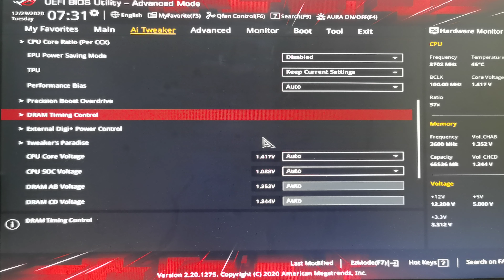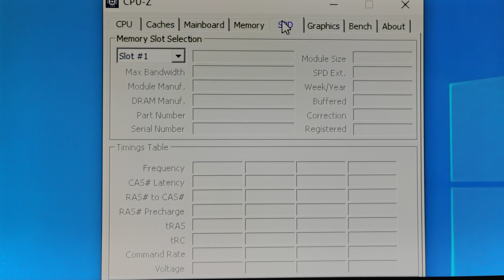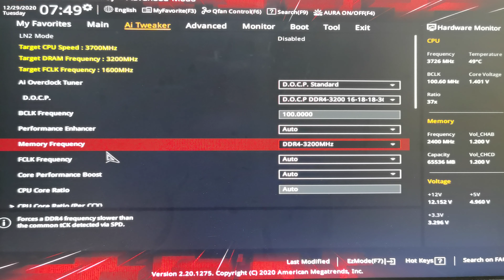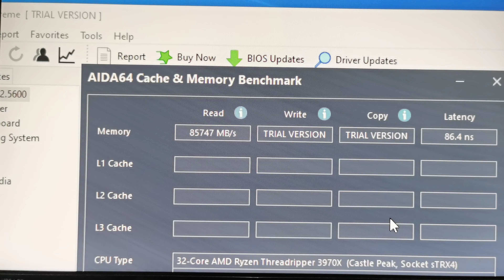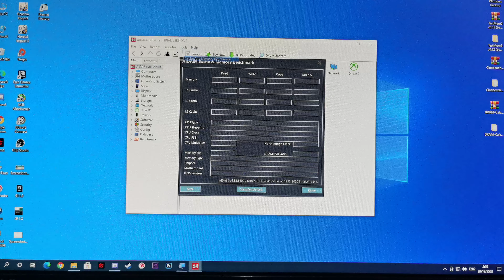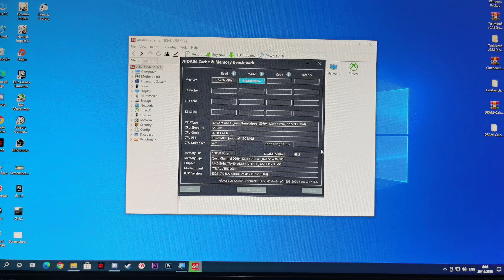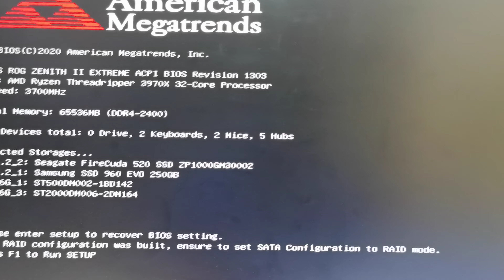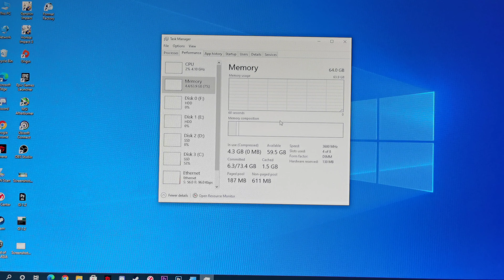สอน OC RAM คอมพิวเตอร์ ง่ายๆ